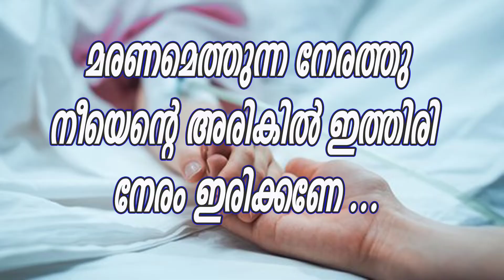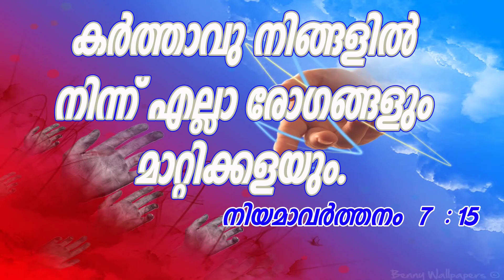COVID 19# Coronavirus# കോവിഡ് മരണവും എന്റെ സങ്കടങ്ങളും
Fr. Varghese Jaison PMI

Rosary Warriors#Vachanam#Christian faith#Catholic#Motivational#Inspirational# Devotional Story Parables Jesus Christ#Parable Videos#Viral Videos#Viral#

Suvishesham Guruvinde sparshanam#The Master's Touch#Under the cross#Divine Tv#Goodness Tv#Shalom Tv#Bethlehem Tv#Abishekagni#Shekinah Tv#Manna#PMA Live#PMA Gafoor#Fr.Bobby Jose#Fr.Dominic Valanmanal#Fr.Xavier Khan Vattayil#Fr.Daniel#Joseph Annakutty Jose#Sunday Shalom#Philokalia#MarianTv#Madha Tv#Zion Classics#Soulpost#Abide official#Athmeeya yathra#Gurucharanam#Viral Videos#